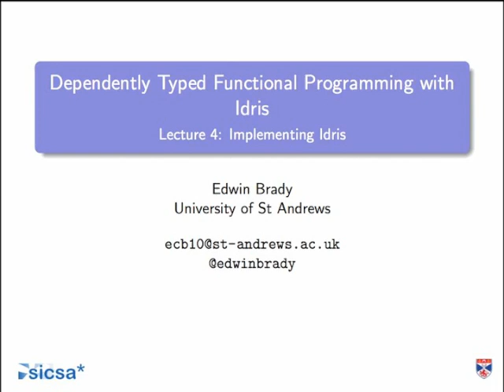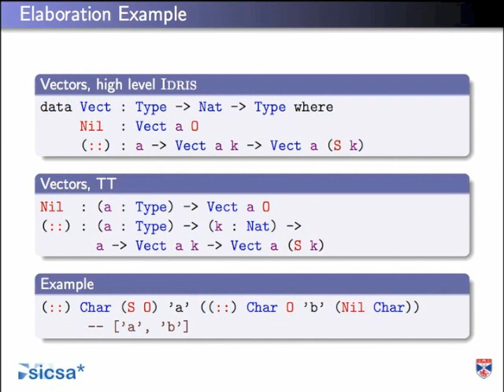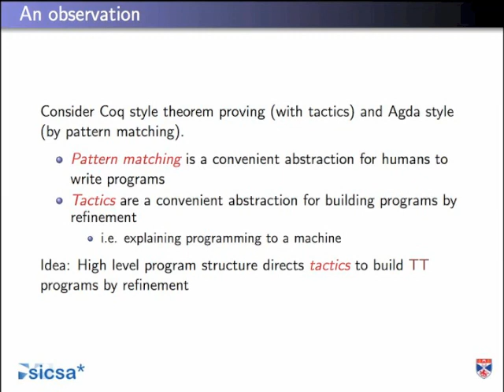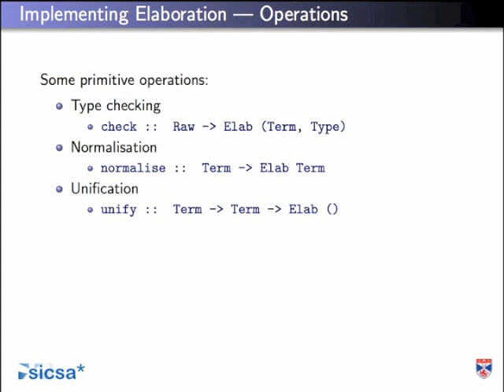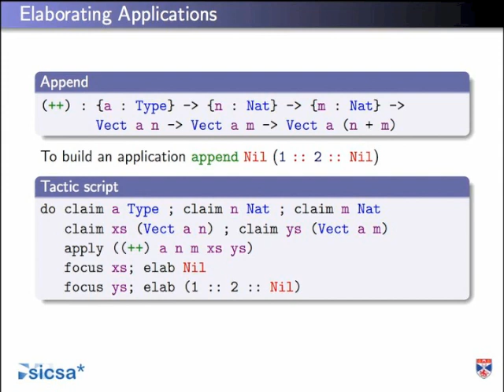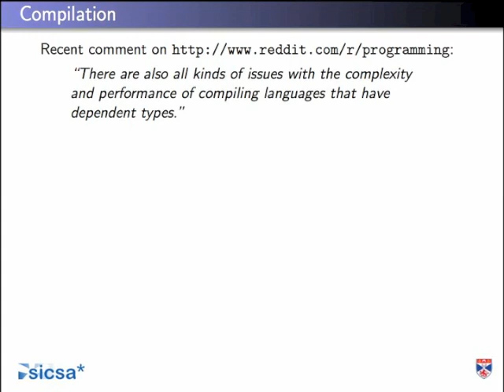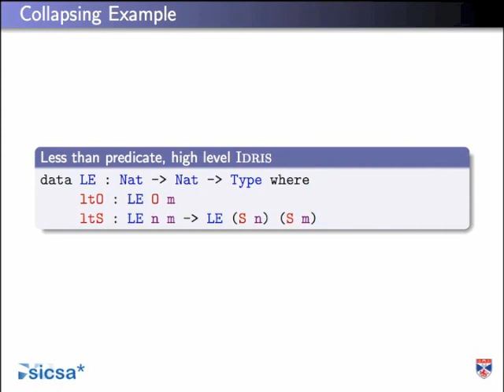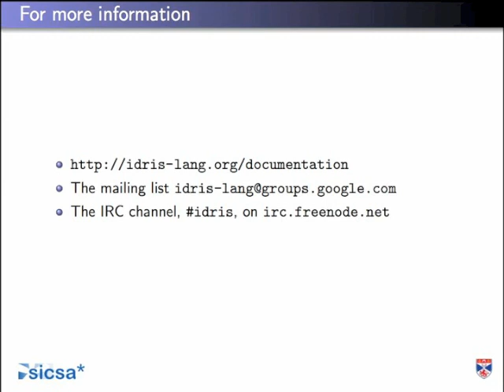Edwin Brady - Dependently Typed Functional Programming with Idris: Implementing Idris [4/4] (2013)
Recording of a 2013 lecture by Edwin Brady at IT-University, Copenhagen, Denmark. David Christiansen is in the audience.